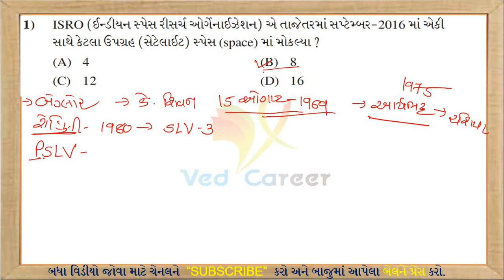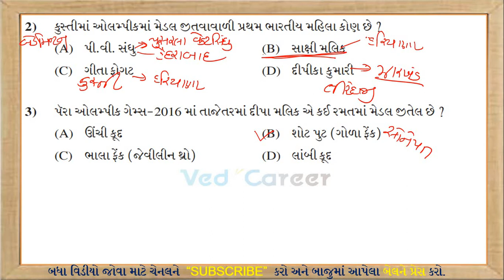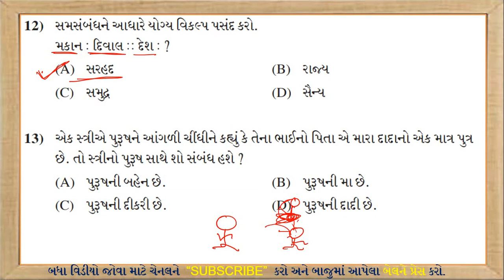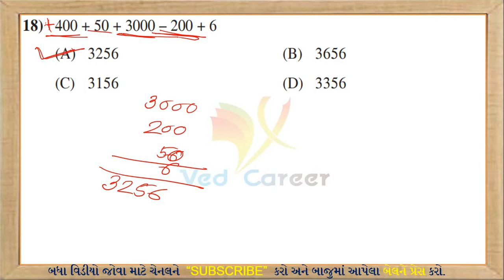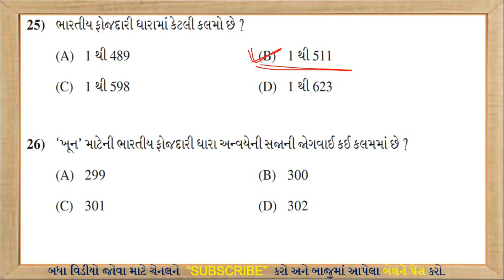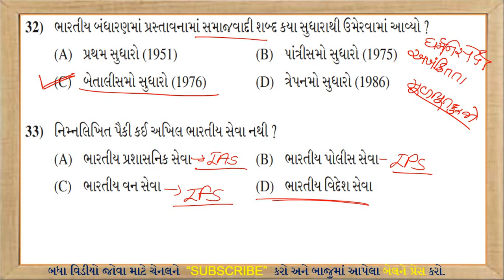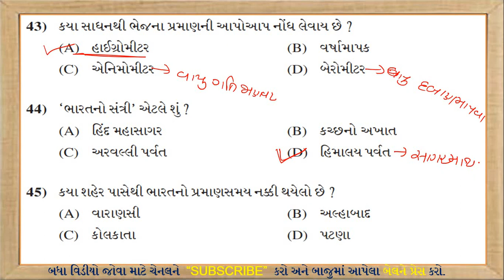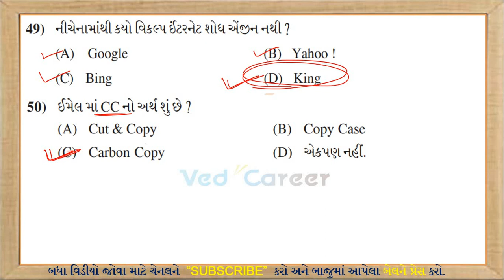2016 કોન્સ્ટેબલ પેપર સોલ્યુશન | Old Paper Solution | Constable Old Paper Solution | VED CAREER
EDUCATION